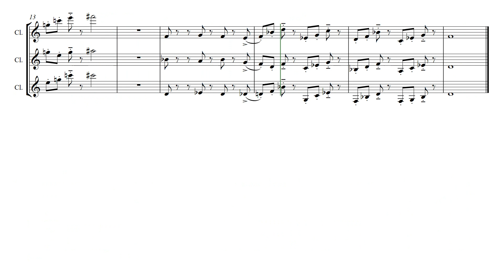Clarinet Trio No. 1